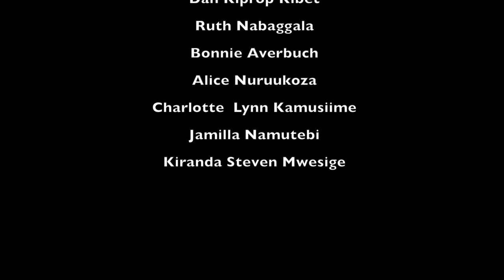Harvesting Flying Ants in Uganda | Farmer to Farmer sharing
Farmer-to-farmer sharing!

In Kikandwa, Uganda, villagers harvest these delicious, nutritious flying ants each year around September, to supplement their diet. In this video,  Mohammed Bisaso and his family share tips and step by step instructions on how to harvest white ants in the early evening.

Thanks to Kikandwa Environmental Association in Uganda and A Growing Culture for helping us share this farmer innovation.

thriving business

InsightShare uses videos to empower citizens, enhance research and drive innovation. So can you.